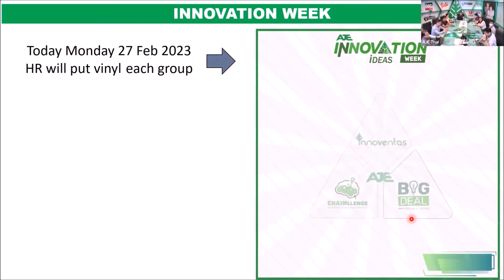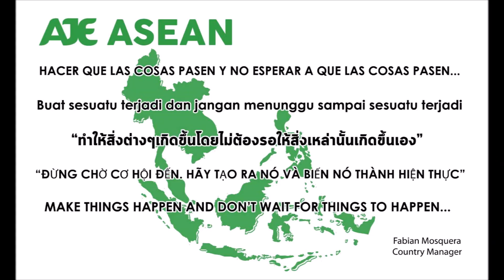Innovation week 2023